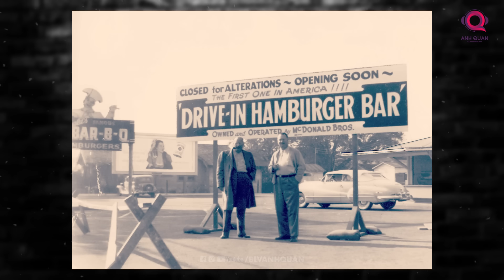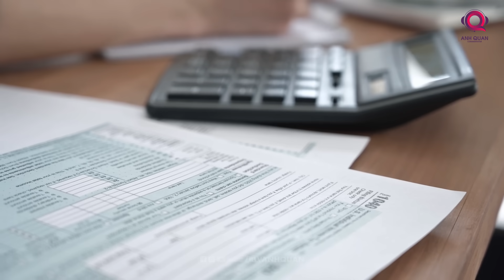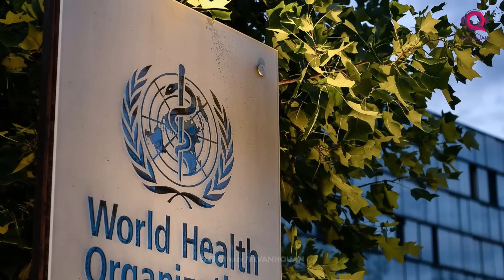BÍ MẬT M.A Q.U.Ỷ CỦA MCDONALD’S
McDonald’s là chuỗi đồ ăn nhanh lớn nhất thế giới, với 36.000 cửa hàng ở 122 quốc gia và vùng lãnh thổ. Trong đó, Việt Nam có 33 chiếc cổng vòm vàng.
Nhưng đồng thời, bạn có biết rằng nhiều trẻ con ở Mỹ nhận ra logo cổng vàng trước cả khi nhận biết được tên của mình không?
Rằng 1/4 tổng lượng rau củ mà trẻ con Mỹ ăn vào là dưới dạng khoai tây chiên?
Rằng một chiếc hamburger chứa thịt từ hàng chục, thậm chí hàng trăm con gia súc?